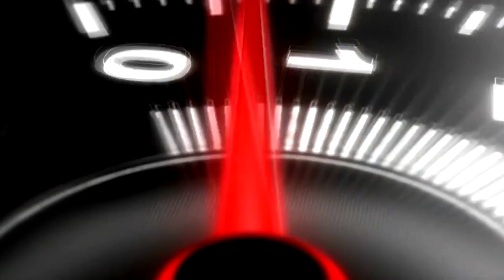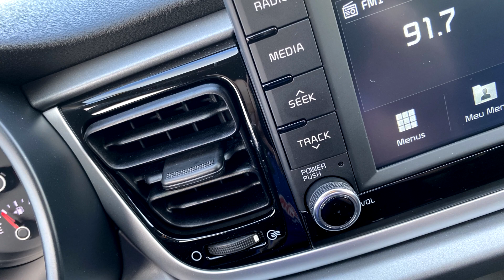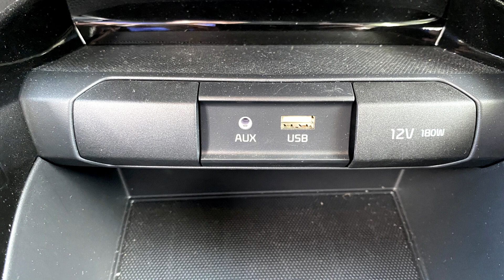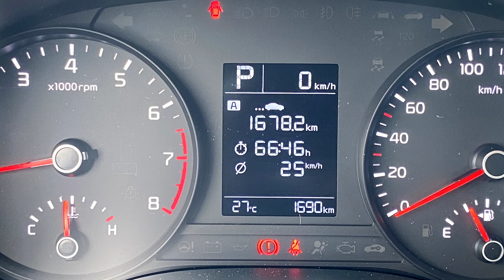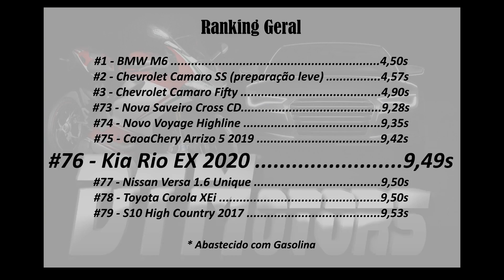Kia Rio EX 2020 - DTMotors #219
Av. José Bonifácio, 3.170
Jardim das Paineiras, Campinas - SP

Neste Vídeo você acompanha todos os detalhes do carro como: Mudanças, Novidades, Dados Técnicos, Ficha Técnica, Comportamento Dinâmico,  0 a 100Km/h e o Ranking dos carros avaliados.
Inscreva-se no Canal DTMotors e seja o primeiro a receber os vídeos semanais de carros e quinzenais do Programa Bastidores DTMotors, clique em gostei e deixe seu comentário e sugestões, isso é muito importante para crescermos cada vez mais. Curta também nossa página no facebook
e também segue agente no Instagram: